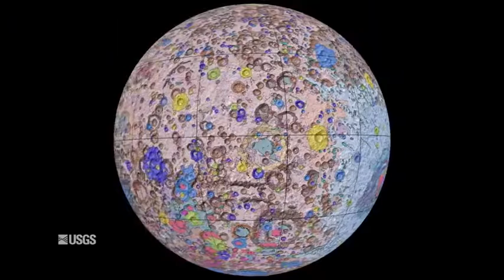Most Accurate Moon Map